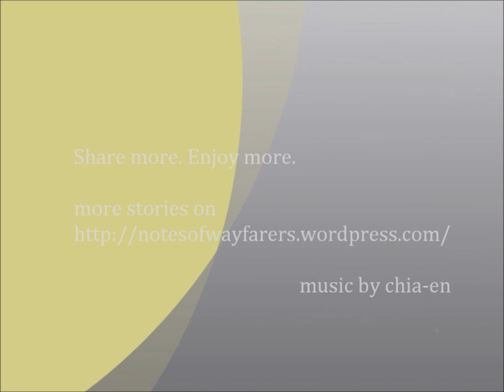Max Meyer-Olbersleben / Fantasie Sonate, Op. 17: Movt. I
昱同和他的朋友陳廷威於2011年參加第十四屆庫勞長笛大賽，榮獲首獎，這則影片是他們在得獎音樂會的現場錄影，熱情奔放，聽來相當痛快!